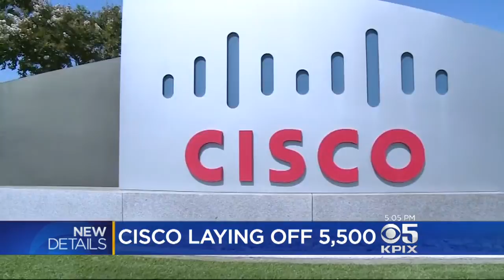Cisco Laying Off Thousands Of Employees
Thousands of Cisco employees found out they were being laid off Wednesday.  Kiet Do reports.  (8/17/16)